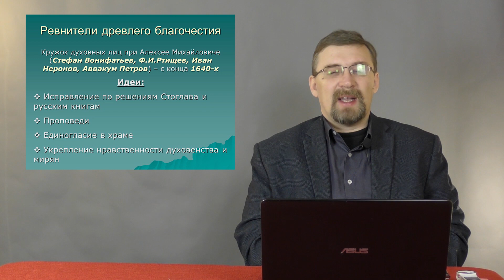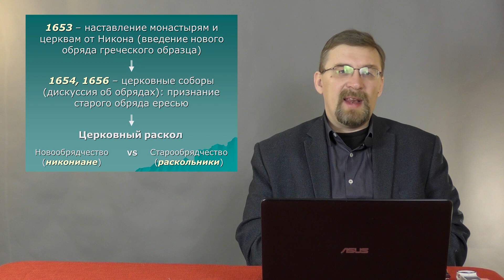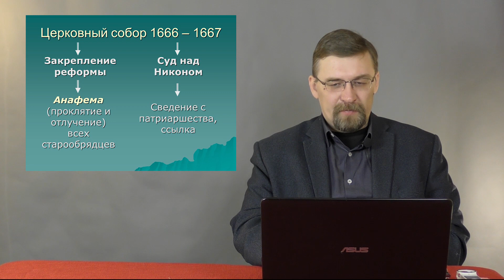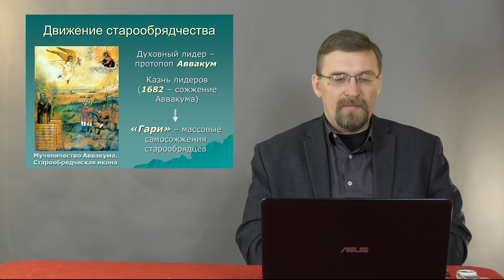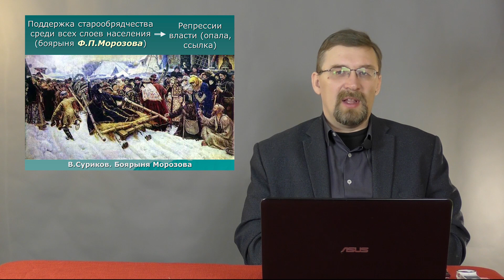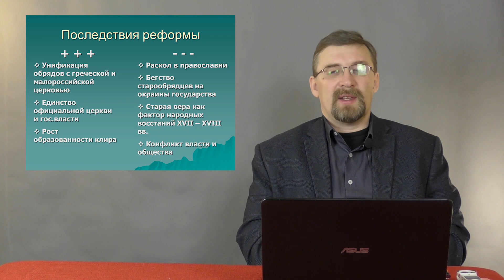Церковный раскол в России 17 век. История России с Алексеем Гончаровым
Церковный раскол в России 17 века. Раскол Русской церкви, реформы патриарха Никона, старообрядцы, раскольники.